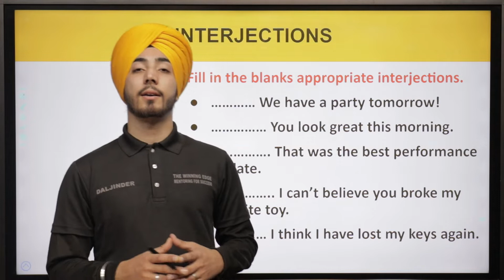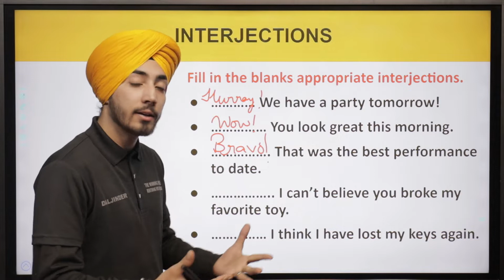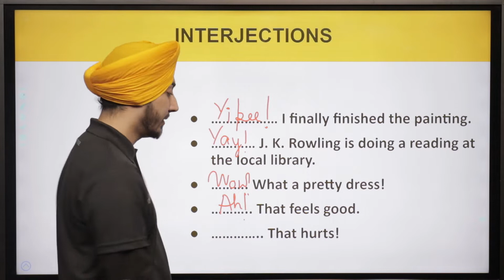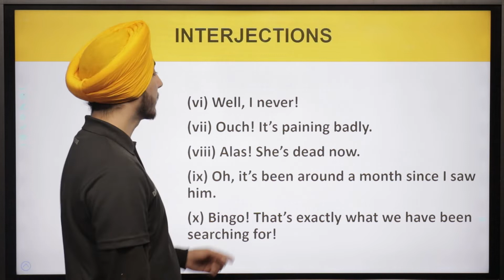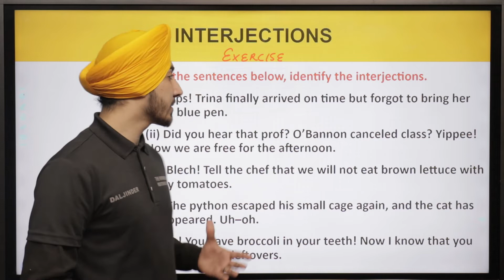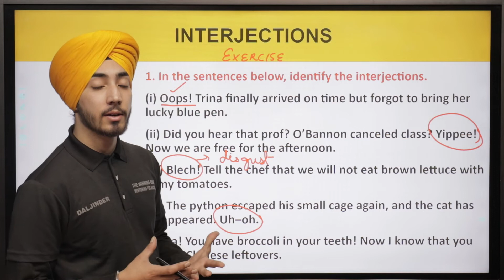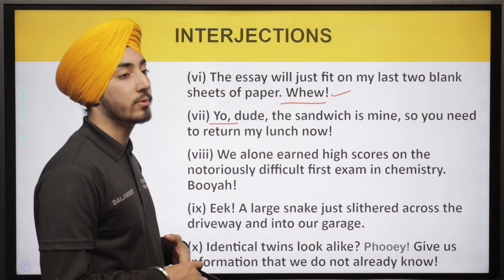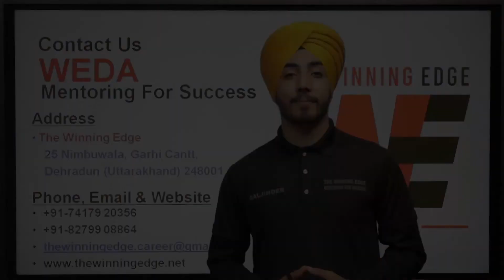Sainik School Class 6 English 2023 | Interjections Exercise | RMS Class 6 English 2023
✅✅ AISSEE 2023 / Sainik School 2023 | How to Clear Sainik School Entrance Exam Class 6 - Interjections Exercise
Sainik School Class 6 English 2023
Interjections Exercise
RMS Class 6 English 2023
Topic: English: Interjections Exercise
This Video is for Students and Parents looking for-
aissee 2023 entrance exam free crash course class 6 english
sainik school 2023 english class 6 entrance exam free online class
sainik school class 6 english course 2023
sainik school 2022 english class 6
military school class 6 english course 2023
sainik school english grammar
sainik school class 6 english entrance exam preparation 2023
aissee 2023 entrance exam free crash course preparation
2023 sainik school entrance exam preparation for english
sainik school free online coaching 2023
sainik school class 6
ABOUT THE WINNING EDGE-
The Winning Edge brings Sainik School Free Online Course for students appearing for Sainik School Exam 2023 / Sainik School Entrance Exam Class 6. Sainik School Online Classes will cover the complete Sainik School Syllabus- Sainik School 2023 Maths syllabus for Class 6, Sainik School 2023 Intelligence syllabus for Class 6, Sainik School 2023 English syllabus for Class 6 and Sainik School 2023 GK syllabus for Class 6. Sainik School Online Course will also cover Sainik School Class 6 Mock Test, Sainik School Test Paper, Sainik School Mock Test and Sainik School 2023 Class 6 Maths Test for All India Sainik School Entrance Exam 2023.
Sainik School Entrance Exam Preparation 2023 for Sainik School Entrance Exam Preparation Class 6.
IMPORTANT DATES-
Sainik School 2023 Exam Date- January 2023
Sainik School 2023 Result- February 2023
Sainik School Form 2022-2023: August 2022

Our Interactive video includes examples and practice problems to work with. Our  AISSEE 2023  preparation classes cover all of the topics under the AISSEE Examination and the course is free of cost for students preparing for sainik school entrance exam class 6.
Sainik School 2023, sainik school entrance exam class 6 for Sainik School Admission to Class 6.

Sainik School in India/Sainik School List :-
School Amaravathinagar
Sainik School Manipuri
Sainik School JhunJhunu
Saink School Jhansi